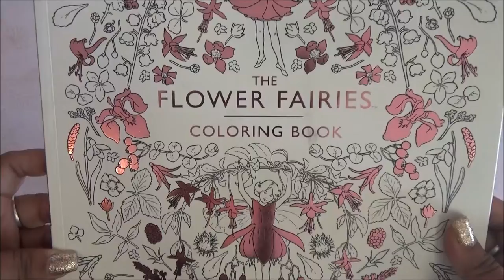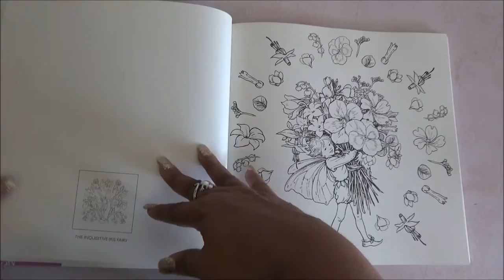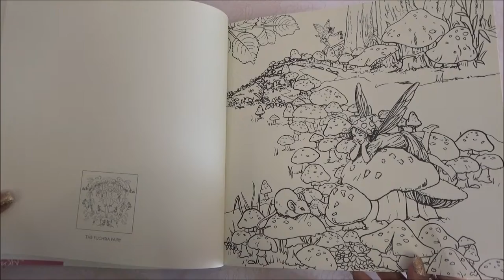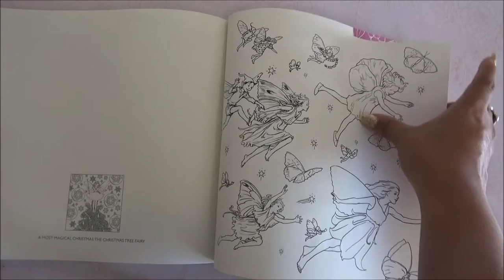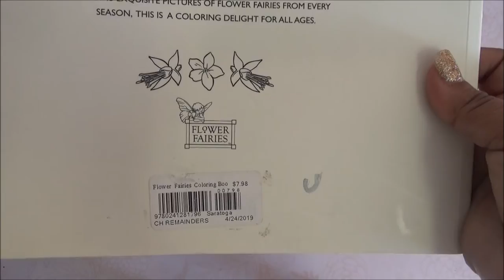Coloring Book Flip Through - The Flower Fairies